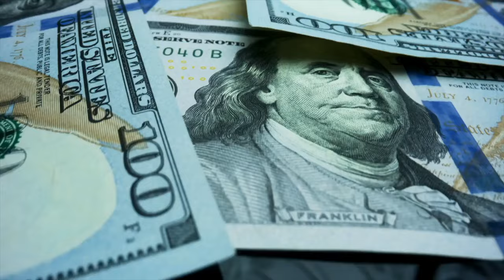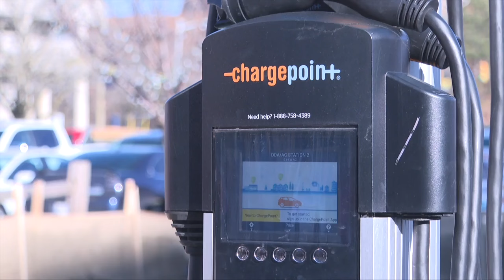Trump Impact on Auto Industry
With Donald Trump returning to the White House, a looming question in Michigan is how will his second administration impact the auto industry, specifically, the transition to electric vehicles?

Mid-Michigan NOW anchor/managing editor Mike Woolfolk speaks with two experts who agree that the road forward for automakers and consumers will likely take a turn.